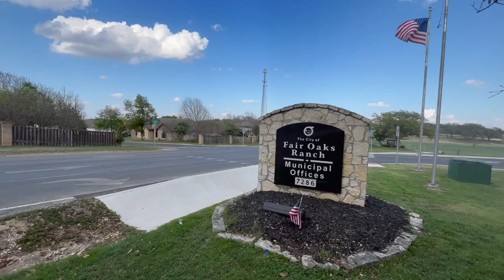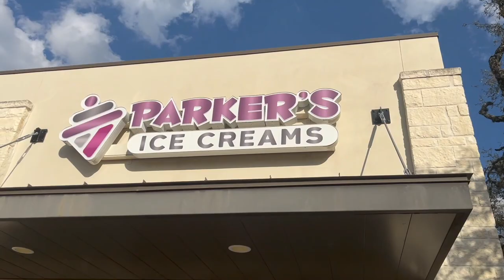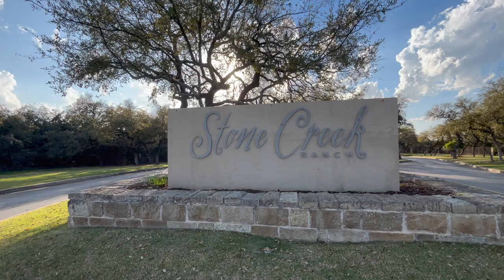Everything You Need to Know About Living in FAIR OAKS RANCH [Living in San Antonio Texas]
In this video, we'll be getting into everything you need to know about living in Fair Oaks Ranch TX! Have you been dreaming of moving to the outskirts of central San Antonio? Take a look at the city of Fair Oaks Ranch! Located in Northwest San Antonio just off of highway I-10, Fair Oaks Ranch is a family friendly commuter town. If community, nature, and a small town feel is something you're after then consider moving to Fair Oaks Ranch!

Are you wondering what it is like to live in San Antonio, Texas? Well, this is the channel you need! We absolutely love this city and our #1 goal is to showcase every inch of the San Antonio Metro through our videos so that you have a complete understanding of the best area that fits your lifestyle!

We work with clients from all over the world who are relocating here to San Antonio Texas and we ABSOLUTELY LOVE IT! If you are moving or relocating to San Antonio or the surrounding area, we can make that transition so much easier on you.

👉👉👉 FOR REALTORS, WANT TO LEARN ABOUT EXP?